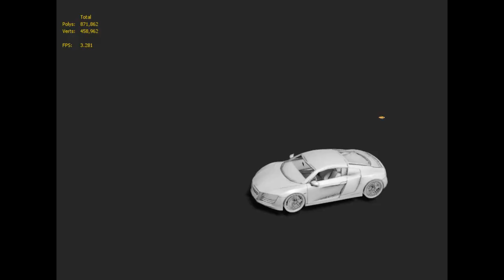CGI Showreels HD "VFX R&D Showreel 2014" by Salah Hussein | CGMeetup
CGI VFX R&D Showreel 2014 by Salah Hussein.

Salah Hussein 3D Generalist FX Artist R&D Showreel 2014, FX Breakdown details

Mystique FX
My inspiration come from X-men days of future past
This FX is Procedural so you can apply it to any mesh you want,
I make this FX in Thinking Particles 3ds max

Driller FX
i start gathering reference for transformer dark of the moon to start modeling the driller and texturing rigging
after that i billed Thinking Particles system its was quite heavily so i did a lot of optimization because my computer slow for this kind of effect

Cats collision
it’s very cool rig i make in Particle flow 3ds max to simulate physically based crashes and i’m working on it right now to make Even better.

opportunities.